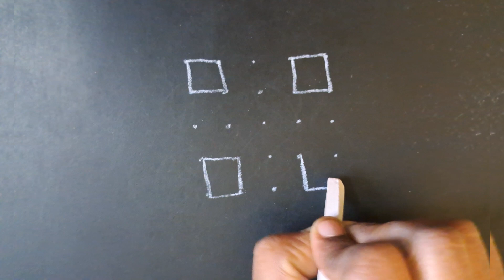5*5 😊 குட்டி star 🌟 🤩 கோலம் | daily ♥️ easy rangoli kolam